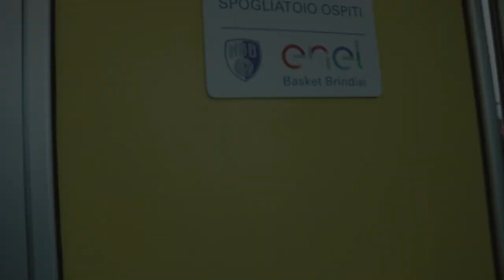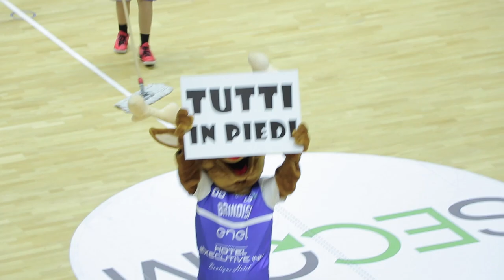NBB LIVE: Brindisi-Varese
Il video racconto del match Enel Basket Brindisi-Openjobmetis Varese a cura dello Studio Tasco